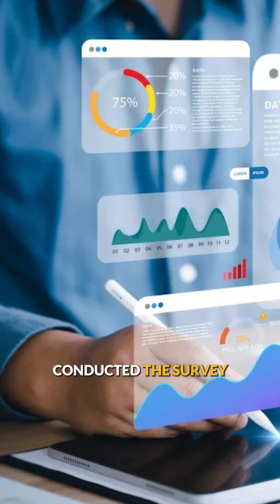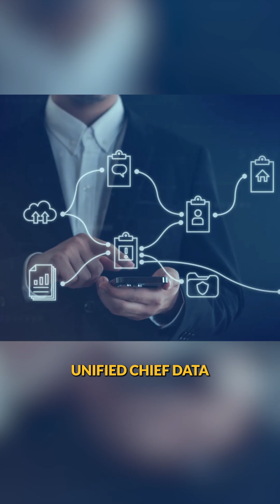Ep 19 Short 1 -- CDO 3.0 Randy Bean on Leading Enterprise AI & Closing the Value Gap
In this episode of *Smarchitect Shortcast*, I sit down with Randy Bean — a veteran data & AI strategist advising Fortune‑1000 organizations, founder of NewVantage Partners, and author of *Fail Fast, Learn Faster*. We explore what it really takes to lead data and AI inside large enterprises in 2025 and beyond.

🔍 In this conversation, we cover:

- Why the “Chief Data, Analytics & AI Officer (CDAO)” has become an essential business role, and how reporting lines and mandates are evolving in large enterprises.
- How institutions like JPMorgan Chase are making AI an operating‑committee mandate—and what it looks like when AI is treated as a firm‑wide business imperative rather than a side project.
- Key takeaways from more than a decade of the AI & Data Leadership Executive Benchmark Survey: where organizations are progressing, where they’re stuck, and how leaders can actually close the data/AI value gap.
- The cultural and mindset shifts Randy believes are required to “think different,” break from the pack, and move beyond GenAI hype to sustained business outcomes.
- Practical guidance for CDOs, CDAOs, CAIOs, and business leaders on balancing innovation with responsible AI, governance, and risk—while building teams and operating models that can survive the next wave of change.

If you’re a C‑suite executive, data/AI leader, or strategist looking to build durable, value‑driven AI capabilities—not just another round of pilots—this episode is your playbook for CDAO 3.0 and AI leadership at scale.